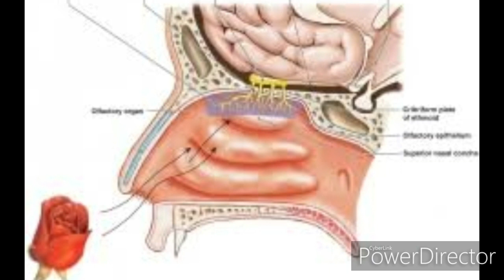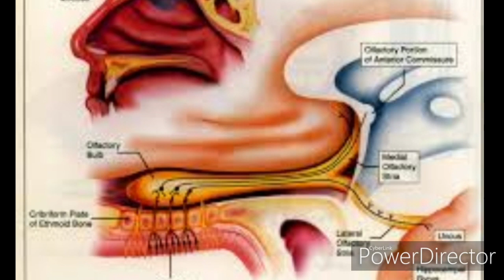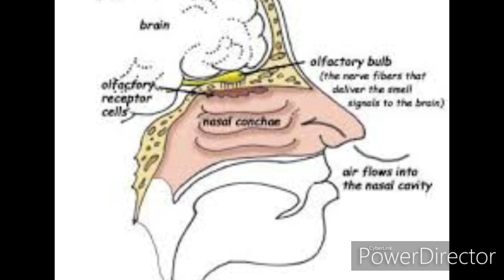स्वाद और सुगंध दोनों गायब है? loss of smell and taste|| मुंह का स्वाद वापस कैसे लाएं?supermomkiduni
मुंह का टेस्ट और स्मेल दोनों चले गए हैं तो क्या करें
Munh ka test aur smell donon Chale Gaye Hain To Kya Karen#lossofsmell#lossoftaste#insomia#homeremedy#healthtips#covid#coronaviras#COVIDaccine#
गंध और स्वाद ना आए तो सबसे पहले क्या करें |loss of smell and loss of taste| is it Corona |

Can anosmia be cured?
 what are the symptoms of anosmia?
 what causes lack of smell?
How do you treat anosmia naturally?
What disease affect the sense of smell?
 can you taste without smell?
Why am I getting a weird smell in my nose?
What does it means you keep smelling vinegar?
What does sinus breath smell like?
How can I improve my sense of smell?
 स्मेल चली जाए तो क्या करें
 स्वाद कैसे वापस लाएं
अगर मुंह का स्वाद चला जाए तो क्या करें
 Agar naak Mein smell no Aaye To Kya Karen
अगर स्वाद ना आए तो क्या करें
 अनुलोम विलोम कैसे करें
Betadine gargle uses in Hindi
Corona  में मुंह का टेस्ट वापस कैसे
Corona में स्वाद न आए तो  क्या करें
 गंध ना आए तो क्याा करें
 how to bring taste and smell
जीभ का स्वाद वापस कैसे लाएं
खाने का टेस्ट नहीं आ रहा है
 मुंह का स्वाद कैसे ठीक करें
 smell and taste loss treatment
 मूंग का टेस्ट वापस कैसे लाएं
 टेस्ट और स्मेल वापस कैसे लाएं Insomnia treatment
कोविद में स्मेल वापस कैसे लाएं
loss of smell
loss of smell and taste treatment
 माउथ का टेस्ट कैसे ठीक करें
 मुंह का स्वाद
 नाक से खुशबू न आना
इसमें चली जाए तो क्या करें
जाए ए ली एं है हा स स
Loss of smell and loss of taste
 it is corona
Covid protocol my smell and taste are gone
Loss of smell and taste Homoeopathic medicine
How to restore the loss of smell and taste after covid-19
Loss of taste and smell treatment
 loss of taste and smell remedy
 loss of smell and taste
 smell loss treatment at home
 नाक की स्मेल चली जाए तो क्या करें
One the nose perfume help Kuwait patient recover sense of smell
 स्वाद और गंध वापस कैसे लाएं
Loss of taste and smell muh Ka Swad naak ki gandh Kaise laen
स्वाद गंध गायब
 2 मिनट में स्मेल वापस आई
Corona Ki Bimari loss of smell and taste
करोना में मेरा स्मेल चला गया क्या मैं सीरियस हूं
 टेस्ट नहीं आ रहा कैसे ठीक करें खुशबू नहीं आ रही कैसे ठीक करें
Medicine for lost of taste and smell
Loss of smell and taste is symptoms of Corona

Supermomkiduniya
Super mom ki duniya